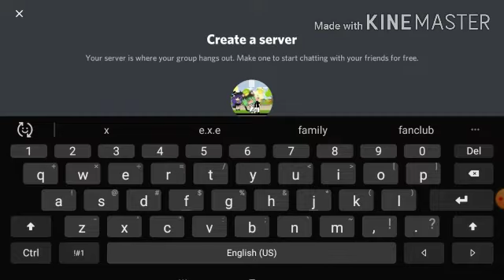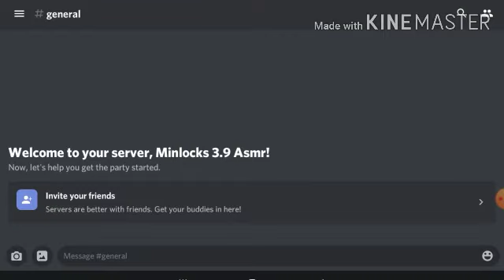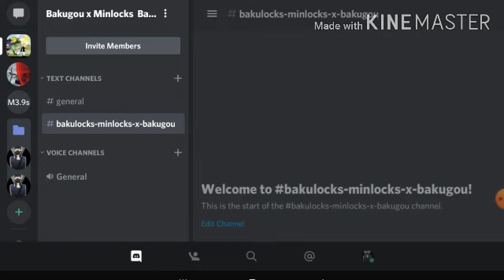UwU I have to